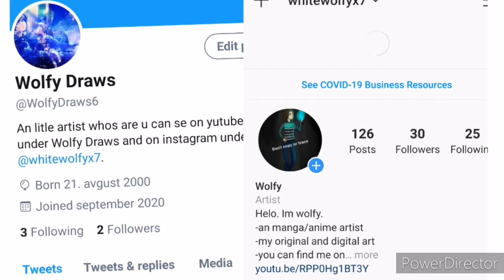Sea themed clay sculpture.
Helo. Im wolfy. I did this nice schel scupltur and i hope you like it. Enjoy the video. Please share and folow or like if you want.